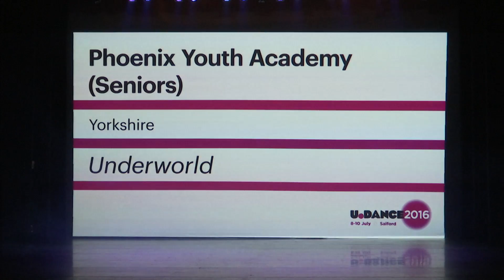Phoenix Youth- One Dance Uk - U- Dance 2016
This is one of the dances I filmed and edited for U-Dance 2016 held at The Lowry in MediaCity.